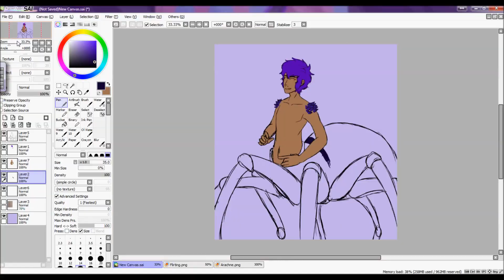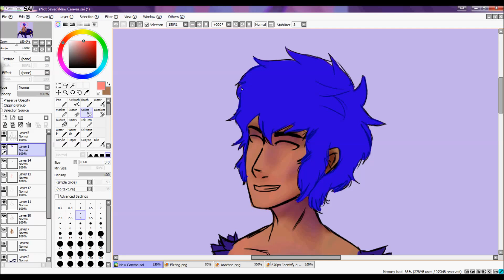Arachne Darcy Speedpaint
Soundless